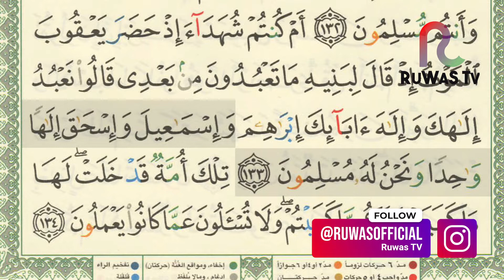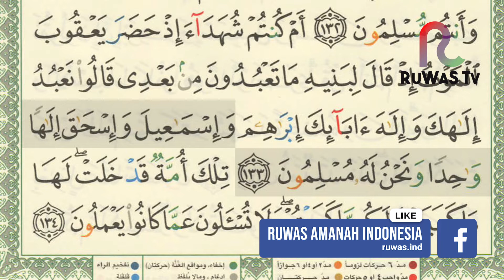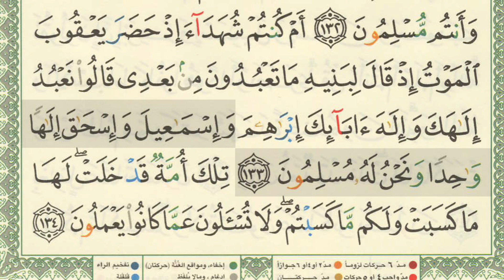SHSB - Juz 1 Halaman 20 Baris 14